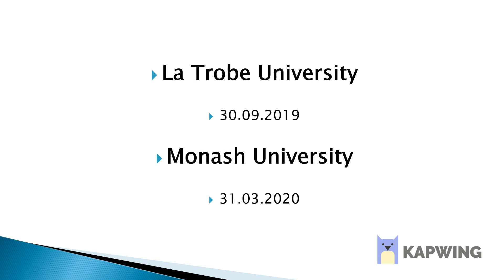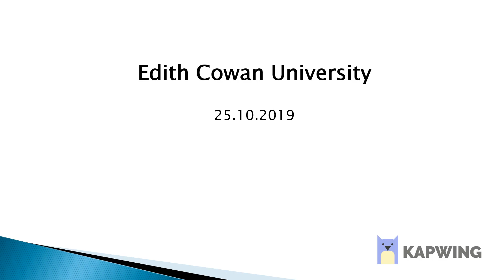Deadlines of Australian Universities to Apply for 2019s Scholarships